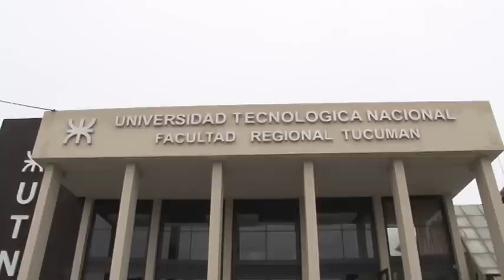Convenio UTN - Canal 8